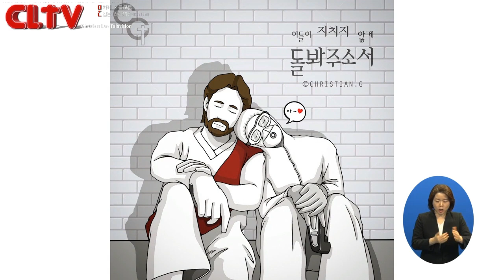CLTV 파워메시지ㅣ2020.4.12 주일설교ㅣ선한목자교회(유기성 목사)ㅣ'부활의 증인으로 살자'